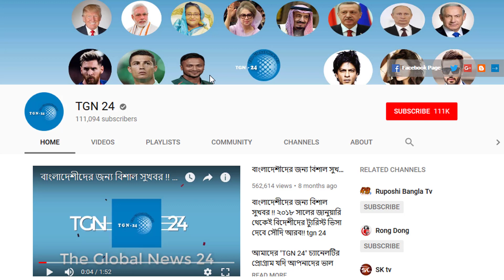সৌদির ফ্লাইট বন্ধ হওয়া নিয়ে আবারো গুজব - সৌদিগামী প্রবসীরা দয়া করে ফ্লাইট নিয়ে কোন চিন্তিত হবেন না।